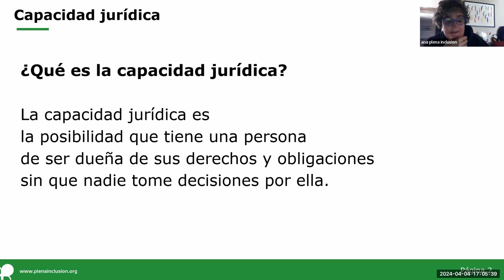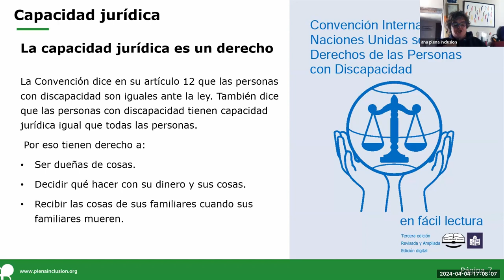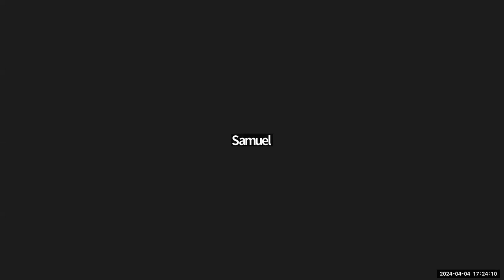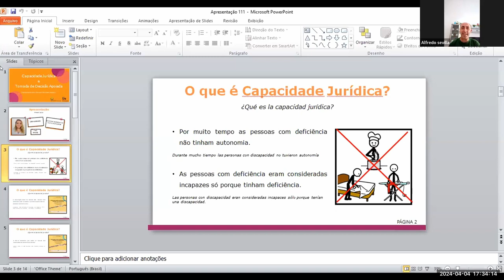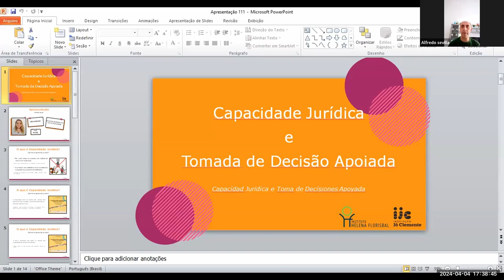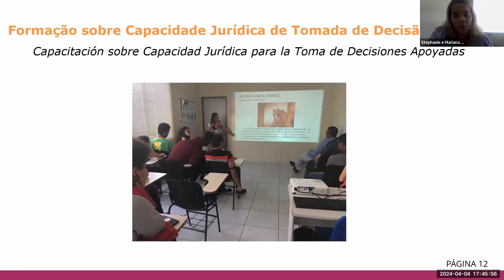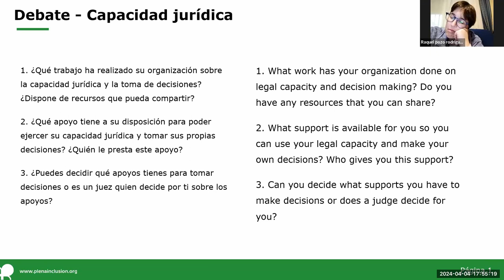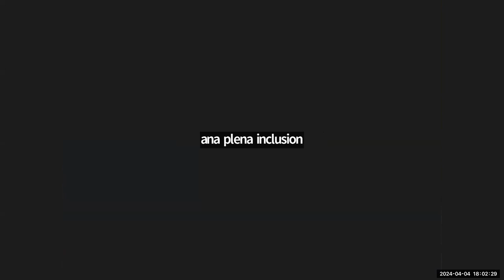Plena internacional 2024. Sesión Capacidad Jurídica | Plena inclusión